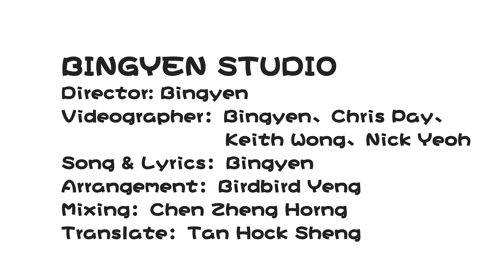祝福友谊万岁！郑斌彦 & Chris Pay & 阿穴特《面对面Face to Face》 Official MV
【第十首原创】大马网红郑斌彦推出“挽救友谊”之歌 《面对面》

大马网红兼创作歌手郑斌彦从2017年就开始推出原创音乐作品，包括《马来西亚男孩》《写给阿嬷的歌》《撩你》《赚赚赚》等等。郑斌彦的创作题材多元，至今已创作出爱情、亲情、同志、忧郁症、梦想、新年等题材的歌曲，如今郑斌彦推出的第十首原创作品《面对面》，则是以“友谊”作为主题，并找来曾经的室友彭伶倩和唱歌伙伴阿穴特共同演绎。

生活中，我们不难发现到一些好朋友因为一些事情而撕破脸，甚至断绝来往不再联系，多年的友谊“付诸流水”，真的非常可惜。其实朋友之间吵架是很正常的，吵架是因为在乎对方的想法，态度和想获得对方的尊重。

感情得来不易，无论是爱情还是友情，我们都要好好珍惜。郑斌彦希望透过这首歌“挽救友谊”，鼓励友情出现裂痕的朋友，能够“面对面”把所有心底话都说清楚，解开所有心结。无论经历多少变化，祝福友情永不变卦。

面对面板面专卖店 - Face to Face Noodle House

【斌彦创作室】

导演：郑斌彦

摄影：郑斌彦、彭伶倩、阿穴特、杨昌俊

词曲：郑斌彦
编曲：Birdbird Yeng
混音：陈政宏
翻译：陈学昇

【BINGYEN STUDIO
Director: Bingyen

Videographer：Bingyen、Chris Pay、Keith Wong、Nick Yeoh
Song & Lyrics：Bingyen

Arrangement：Birdbird Yeng

Mixing：Chen Zheng Horng
Translate：Tan Hock Sheng

朋友偶尔吵吵架
这是很正常哒
因为我们彼此在乎啊
啦啦啦啦啦

告别负面的想法
踏出勇敢的步伐
感情真的得来不易啊
要好好珍惜它

oh
面对面坦白吧
说出你心底话
解开你心结吧
不用害怕尴尬

oh
面对面坦白吧
说出你真心话
把所有误会都放下
我们还是朋友啊

朋友偶尔吵吵架
这是很正常哒

告别负面的想法
踏出勇敢的步伐
要好好珍惜它

oh
面对面坦白吧
说出你心底话
解开你心结吧
不用害怕尴尬

oh
面对面坦白吧
说出你真心话
我们还是朋友啊

oh
面对面坦白吧
说出你真心话
让我们面对面唱吧
祝福友谊万岁啊